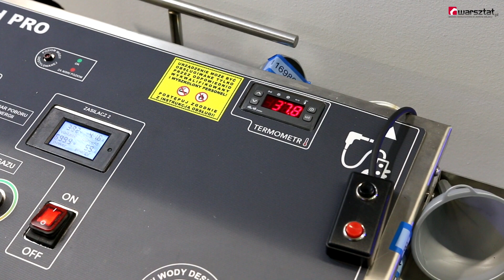Automotive Parts Expo 2018 - opinie wystawców